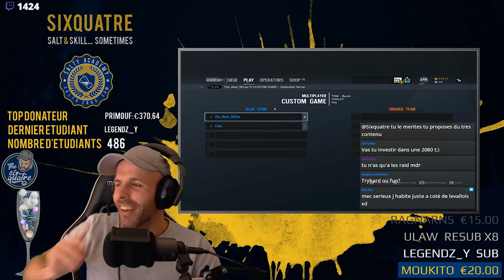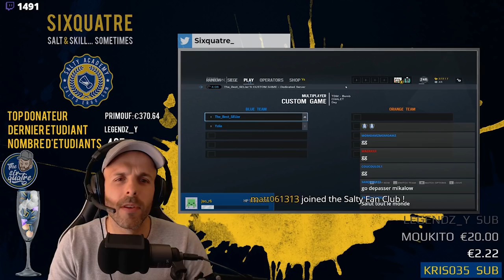SALTY ALL-STARS par ESIX : EPISODE I - FAVELAS- 🎓 RAINBOW SIX SIEGE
1er partie du showmatch organisé par ESIX pour le lancement de leur chaîne avec Scok, Jeyfree, Tonyfps, yziia, Falko, R3siak, whiteshark, Skybuu et bien sur les deux proviseurs de la Salty Academy !